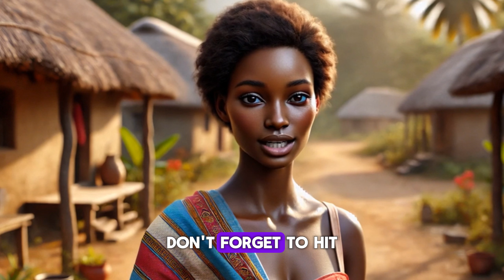Teacher Impregnated Brilliant Girl But Her Best Friend Made The Secret Deal!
A shocking tale of betrayal, jealousy, and heartbreak!

Nkem, a brilliant student with a bright future, finds her life shattered after her best friend and teacher conspire against her in a secret, life-changing deal. How far will envy go, and can Nkem ever rise from the ashes of betrayal?

In this gripping story, you’ll witness how jealousy can ruin lives, how betrayal can come from the people you trust the most, and the emotional journey Nkem must face to rebuild her future.